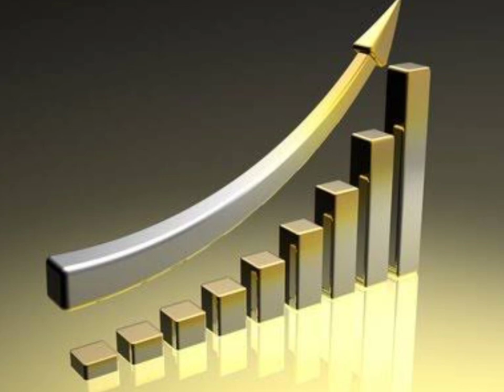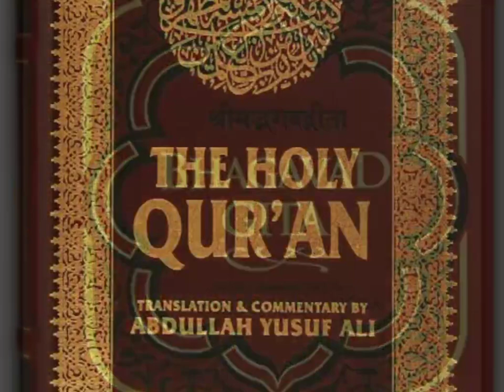DAV PUBLIC SCHOOL , BISTUPUR , 25TH ANNIVERSARY by DS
written by - Dhitesh Sharma

Background voice - Dhitesh Sharma

Slide show
Prepared by Dhitesh Sharma